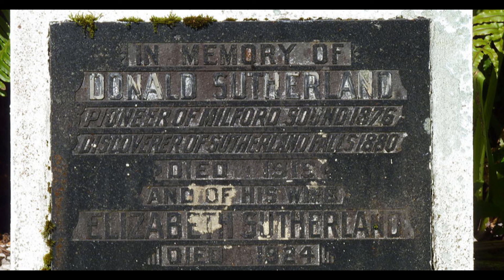Donald Sutherland Kiwi Pioneer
The embodiment of pioneer spirit Donald Sutherland spent 42 years in Milford Village (Fiordland) Much of it on his own. By circumstances became a trailblazer in the New Zealand tourist industry as well as establishing The Milford Track and having the 2nd highest falls in the country named after him.

This Donald Sutherlands incredible life-story.

Want to learn about the rugged wilderness that is Fiordland? Then I recommend you watch this previous 10 minute video I did:

If you are a New Zealand History Buff?

You are in the right place here at Interesting FiNgZ.

Take a gezz at my vault where you will find an eclectic mix of interesting stories from New Zealand.

Background assorted native bird tweets by Nathan Foster.